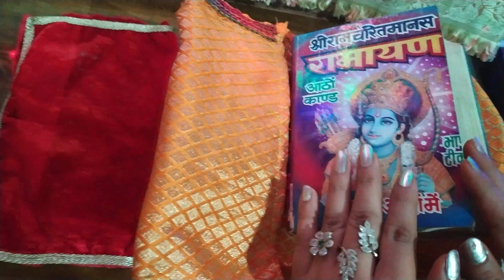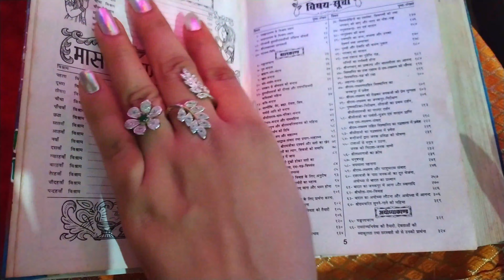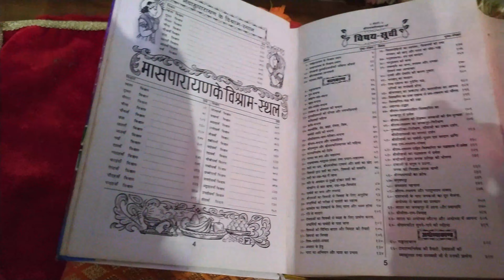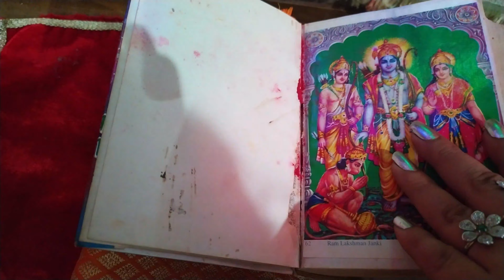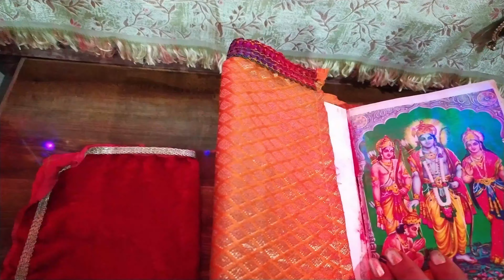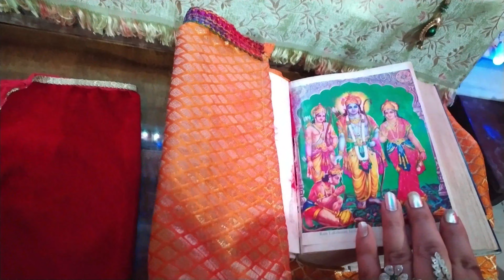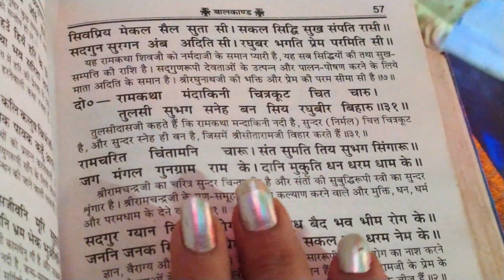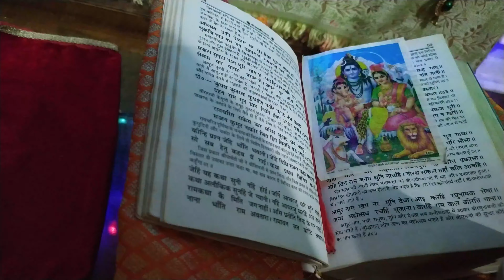रामायण कैसे पढ़े।Ramayan kese padhe | Ramayan path karne ki saral vidhi |Ramayan kaise shuru kare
Topic-
1)श्रीरामचरितमानस पढ़ने की विधियां
2)श्रीरामचरितमानस ग्रन्थ का पाठ कैसे करें
3)रामायण ग्रन्थ की स्थापना कैसे करे
4)रोज़ रामायण कैसे पढ़े
5)रोज़ कितने दोहे पढ़े
6)रामायण कैसे शुरू करे
7)रामायण पाठ कैसे विश्राम करें
8)रामायण पाठ करते समय कैसे आह्वान करें